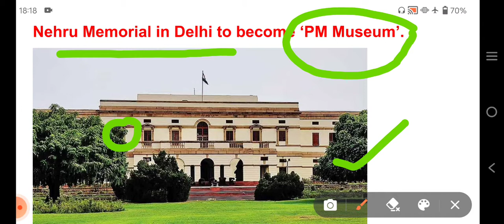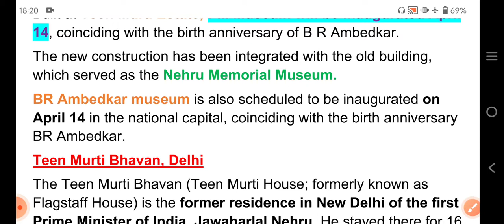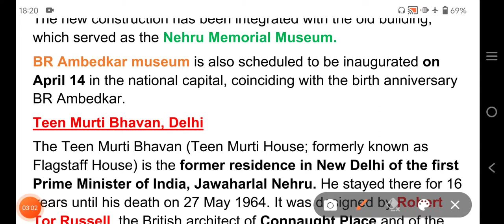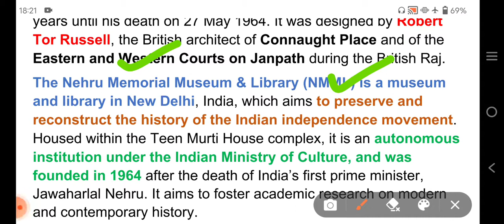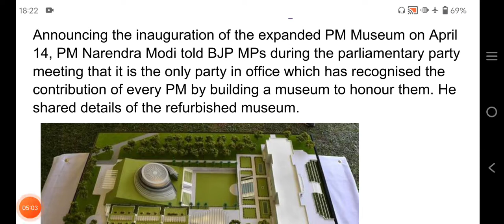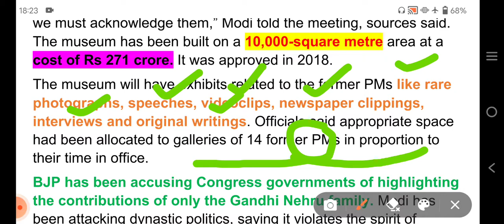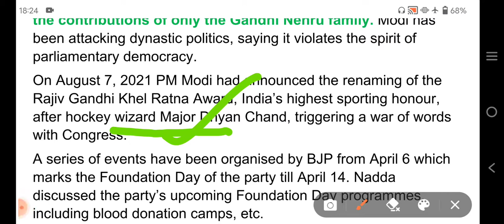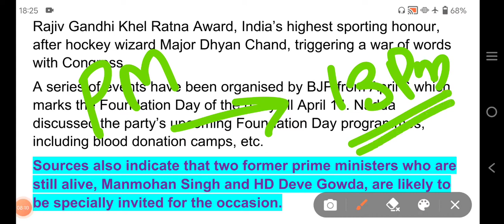दिल्ली में नेहरू मेमोरियल अब बनेगा 'पीएम म्यूजियम' , 14 अप्रैल को होगा उद्घाटन। विरोध क्यों?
Nehru Memorial in Delhi to become ‘PM Museum’.

The Nehru Memorial Museum, a legacy of the Nehru-Gandhi family, has been expanded as “Pradhan Mantri Sangrahalaya” to showcase the life and times of not only the first PM, Jawaharlal Nehru, but all his successors. .
Built at Teen Murti Estate, PM Museum will be inaugurated April 14, coinciding with the birth anniversary of B R Ambedkar.
The new construction has been integrated with the old building, which served as the Nehru Memorial Museum.
BR Ambedkar museum is also scheduled to be inaugurated on April 14 in the national capital, coinciding with the birth anniversary BR Ambedkar.
Teen Murti Bhavan, Delhi
The Teen Murti Bhavan (Teen Murti House; formerly known as Flagstaff House) is the former residence in New Delhi of the first Prime Minister of India, Jawaharlal Nehru. He stayed there for 16 years until his death on 27 May 1964. It was designed by Robert Tor Russell, the British architect of Connaught Place and of the Eastern and Western Courts on Janpath during the British Raj.
The Nehru Memorial Museum & Library (NMML) is a museum and library in New Delhi, India, which aims to preserve and reconstruct the history of the Indian independence movement. Housed within the Teen Murti House complex, it is an autonomous institution under the Indian Ministry of Culture, and was founded in 1964 after the death of India’s first prime minister, Jawaharlal Nehru. It aims to foster academic research on modern and contemporary history.

All PMs contributed, must acknowledge them: Modi
Announcing the inauguration of the expanded PM Museum on April 14, PM Narendra Modi told BJP MPs during the parliamentary party meeting that it is the only party in office which has recognised the contribution of every PM by building a museum to honour them. He shared details of the refurbished museum.

“All the PMs have made contributions to the country’s success and we must acknowledge them,” Modi told the meeting, sources said. The museum has been built on a 10,000-square metre area at a cost of Rs 271 crore. It was approved in 2018.
The museum will have exhibits related to the former PMs like rare photographs, speeches, videoclips, newspaper clippings, interviews and original writings. Officials said appropriate space had been allocated to galleries of 14 former PMs in proportion to their time in office.
BJP has been accusing Congress governments of highlighting the contributions of only the Gandhi Nehru family. Modi has been attacking dynastic politics, saying it violates the spirit of parliamentary democracy.
On August 7, 2021 PM Modi had announced the renaming of the Rajiv Gandhi Khel Ratna Award, India’s highest sporting honour, after hockey wizard Major Dhyan Chand, triggering a war of words with Congress.
A series of events have been organised by BJP from April 6 which marks the Foundation Day of the party till April 14. Nadda discussed the party’s upcoming Foundation Day programmes, including blood donation camps, etc.
Sources also indicate that two former prime ministers who are still alive, Manmohan Singh and HD Deve Gowda, are likely to be specially invited for the occasion.